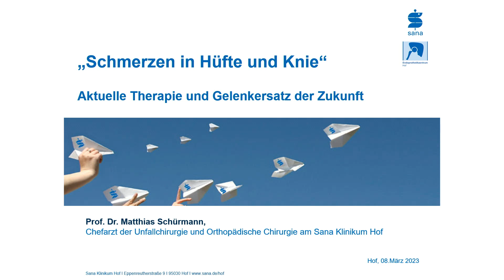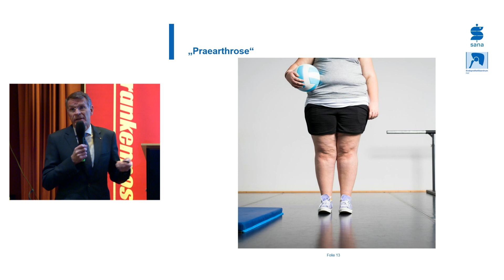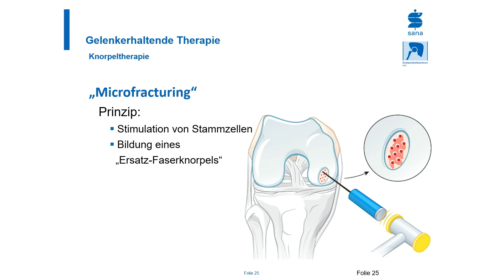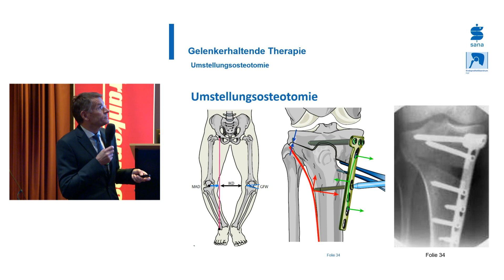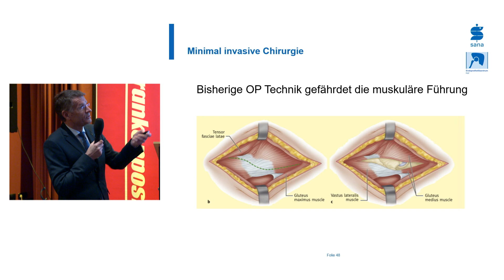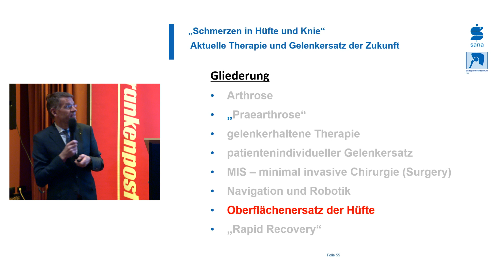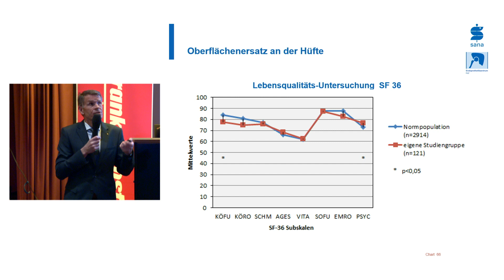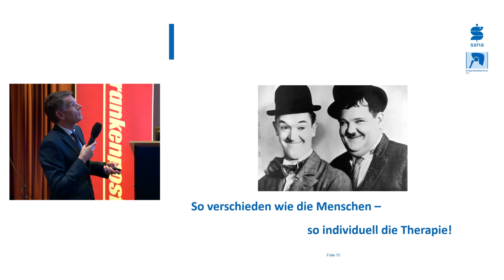Schmerzen in Hüfte und Knie? – aktuelle Therapie und Gelenkersatz der Zukunft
Eine Aktion der Frankenpost präsentiert vom Sana Klinikum Hof
Wie wichtig das Knie für einen festen Stand und die Hüfte für sicheres Gehen sind, merkt man oft erst wenn sich Schmerzen
einstellen. Dann stellt sich schnell die Frage nach der Ursache und den Therapiemöglichkeiten. Professor Schürmann gibt
Auskunft über die Hintergründe bekannter Knie- und Hüfterkrankungen und erläutert die Möglichkeiten der Behandlung.
Erläuterungen zum Gelenkersatz der Zukunft ergänzen seine Ausführungen. Im Anschluss steht er für Ihre Fragen gern zur
Verfügung. Wir freuen uns auf Sie!

Referent:

Prof. Dr. med. Matthias Schürmann
Chefarzt der Unfallchirurgie,
Orthopädischen Chirurgie und
Handchirurgie am Sana Klinikum Hof

Sana Klinikum Hof GmbH
Eppenreuther Straße 9
95032 Hof

Bei Fragen zur Veranstaltung:
09281 / 816 – 271